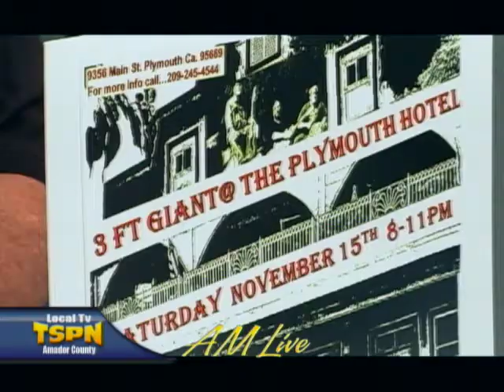Mick Bradford is on AM Live on TSPN TV Nov 7, 2014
Mick Bradford, Band Member of 3 ft Giant, talks to Kam Merzlak about Mick’s music background, Band, members, style, music,
and 3 ft Giant’s upcoming gig.